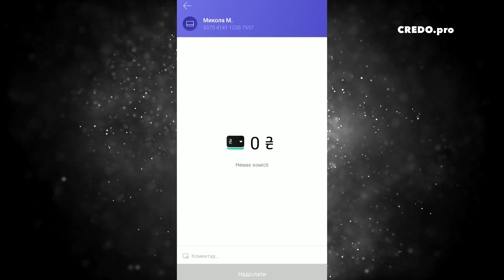Як формувати свій характер?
Якщо ми ходимо до церкви, але не змінюємося, то які ми християни?  Про те, як змінюватися для Бога, розповідає Наталія Артеменко, парафіянка київського собору святого Олександра, студентка Української євангельської теологічної семінарії.